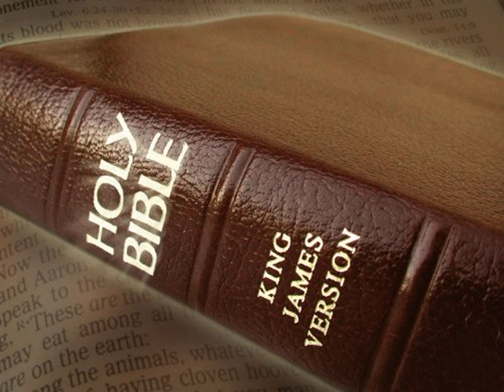King James Version Bible Audiobook Book of Leviticus Chapter 03